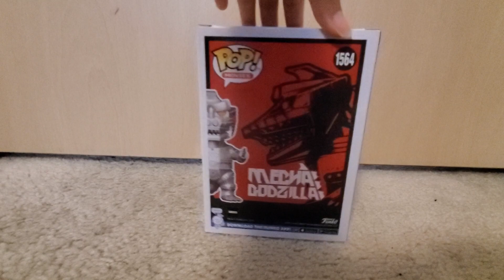MechaGodzilla Funko Pop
MechaGodzilla Funko Pop 2024